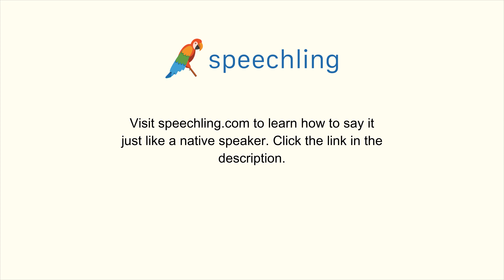How to say "Cheers!" in Chinese (Simplified)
Male Voice:
干杯！

Female Voice:
干杯！

Male Voice Translation:
Cheers!

Female Voice Translation:
Cheers!